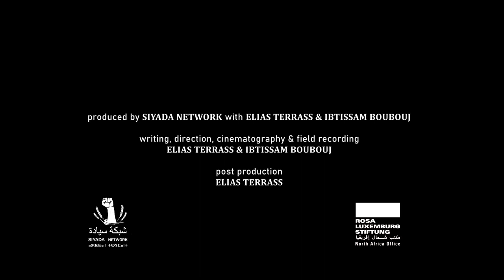العرض المختصر لفيلم: "تغارت"- Taghart Trailer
تغارت، عند قبائل حاحا الساحل، هي ذروة الجَزْرِ. تحصل مرتين في الشهر القمري، خلال المحاق والبدر، حيث تشكل الشمس والقمر والأرض خطا مستقيما، وينتج عن اجتماع قوة جاذبية الشمس والقمر ما يسمى بالجزر (والمدّ) الربيعي، حيث يتراجع البحر أكثر من المتوسط مقارنة بالجزر المنخفض. تتجه جامعات بلح البحر (بوزروگ) إلى الساحل خلال تغارت، حيث يكون الولوج متاحا لموارد بحرية لا تكون متوفرة خلال باقي الأيام.

هذا الفيلم الوثائقي القصير، من إخراج ابتسام بوبوج وإلياس تراس وإنتاج شبكة سيادة، يرافق نساء إگي إمزي وإمسوان خلال جنيهن لبلح البحر في سواحل حاحا. نتعرف من خلالهن على مراحل معالجة بوزروگ بعد جنيه وعلى التحديات التي يواجهنها عند مزاولتهن لهذا النشاط الاقتصادي.

Taghart, among the Ihahan tribes of the coast, is the spring low tide. It takes place twice every lunar month, around new moon and full moon, as the sun, earth and the moon form a straight line, combining the gravitational pulls of both the moon and sun, thus resulting in spring tides (maximum tidal range) during which low tides are lower than the average. Women mussel foragers head to the coast during Taghart, as access to more halieutic resources is possible when the tide is at its lowest.

This short documentary, co-directed by Ibtissam Boubouj and Elias Terrass and produced by Siyada  Network, accompanies the women of Igui Imzi and Imsouane while they’re foraging for mussels in the coasts of Ihahan. Through them, we discover the steps of processing Bouzroug after the harvest as well as the challenges they’re facing while practicing this economic activity.